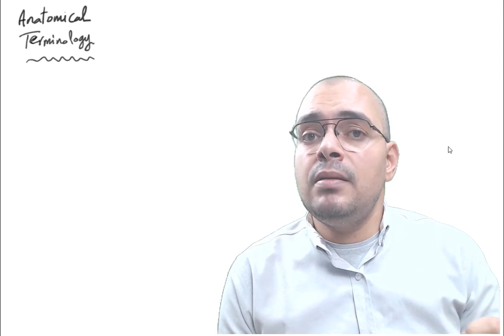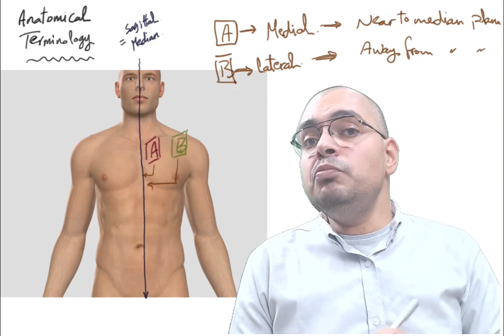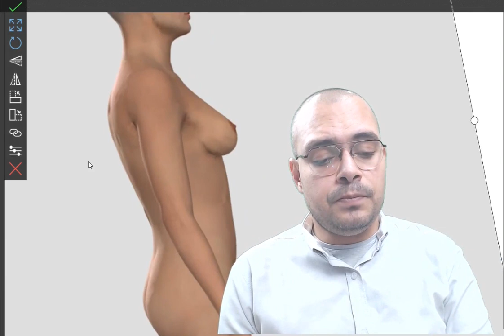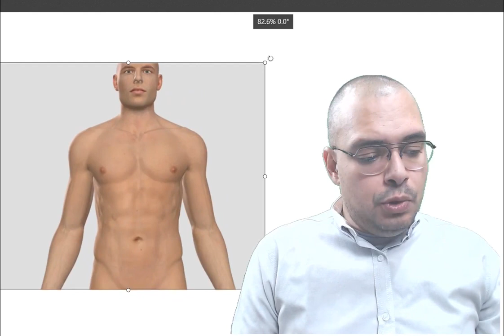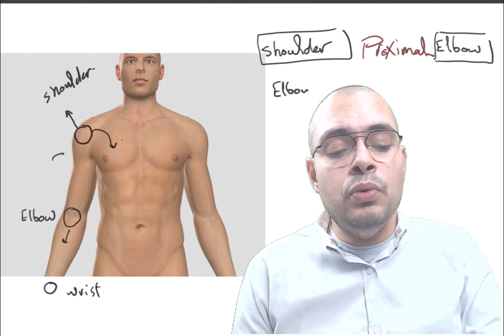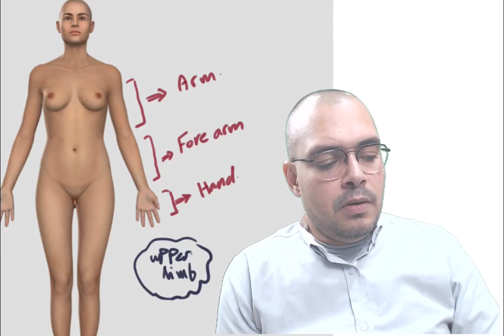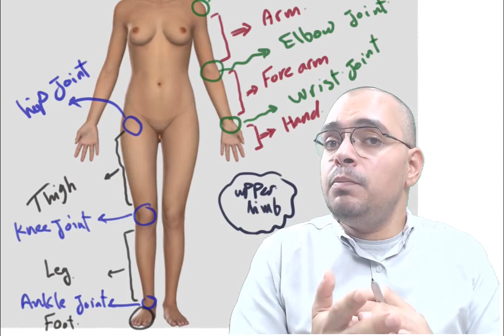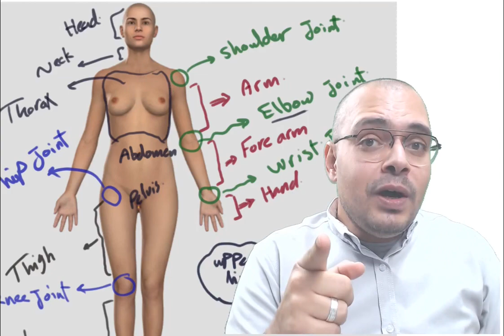Anatomical Terminology . Dr Mohamed Adel 1st 🥇 Y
Anatomy ..Dr Mohamed Adel 💯🌟